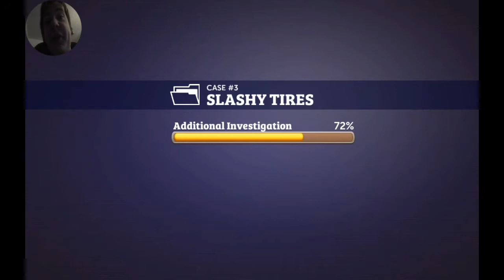Finding Antonio's Rag and Examining the Brochure - Zootopia Crime Files pt. 21 - HerbieRioPie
This game is trolling me, so I'm gonna leave off at this for the night